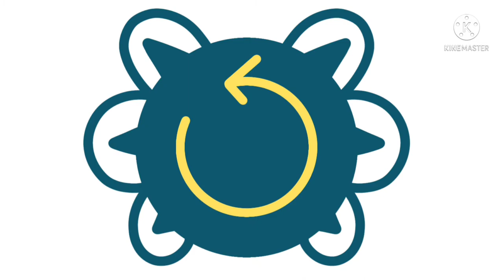Comic MDSAU 3 | SpeedPaint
Вот и конец первой главы. Я очень над ней старалась.
Труднее было с фоновыми персонажами, по типу учителя. Потому что моя задумка - полная замена дронов убийц на работяг, и наоборот. А так как нам ещё не показали других демонтажников, я не могу знать их внешность. Так что пока у нас есть учитель-эмо бой :3
Возможно, мне даже придётся переделать комикс, как только выйдут первые серии основного сериала.

Here is the end of the first chapter. I tried very much over her.
It was harder with the background characters, like teacher. Because my idea is a complete replacement of the murder drones to worker drones, and vice versa. And since we haven't yet shown other dismantle, I can't know their appearance. So while we have a teacher-emo boy :3
Perhaps I even have to remake the comic, as soon as the first series of the main series will come out.
You can read the first chapter of the comic on this

Ось і кінець першого розділу. Я дуже над нею старалася.
Складніше було з фоновими персонажами, на кшталт вчителя. Тому що мій задум - повна заміна дронів убивць на роботяг, і навпаки. Оскільки нам ще не показали інших демонтажників, я не можу знати їхню зовнішність. Так що поки що у нас є вчитель-емо бой :3
Можливо, мені доведеться переробити комікс, як тільки вийдуть перші серії основного серіалу.